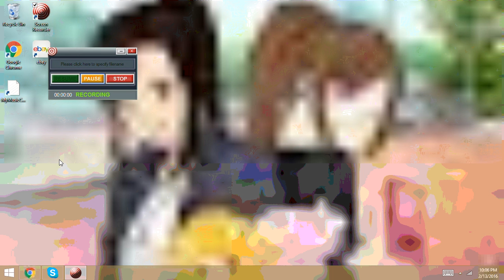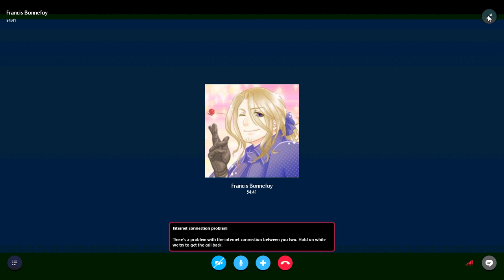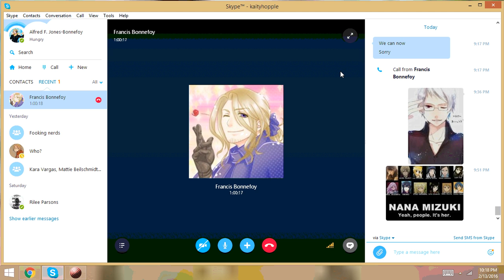FrUs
WARNING: This skype call is VERY suggestive. Don't say I didn't warn you...
OMG this is my second otp oml. My friend was France and I was America.